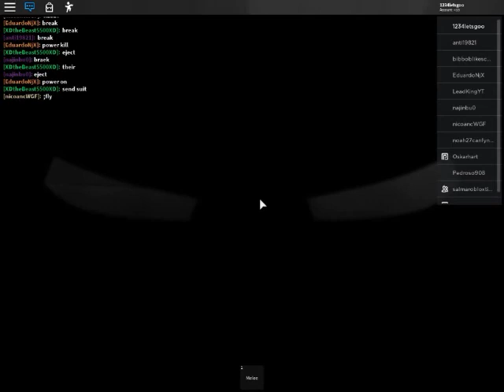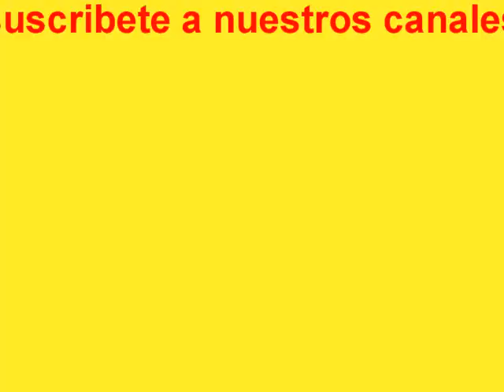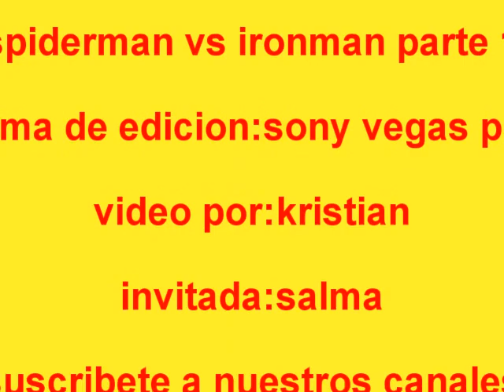Spiderman vs Ironman parte 1(explicacion de porque ocurrio esto)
Hola amigos de youtube soy kristian y este video es una explicacion de porque tony esta controlado